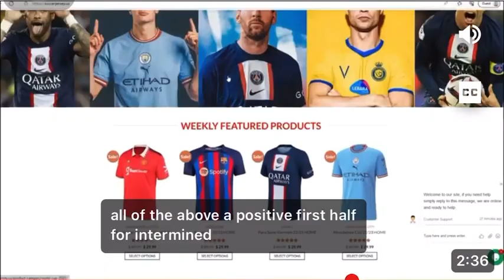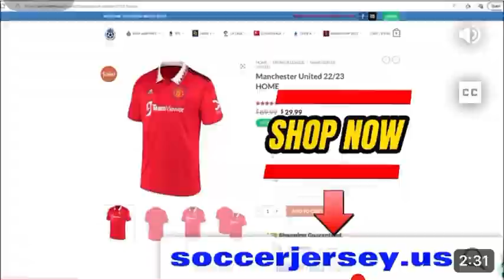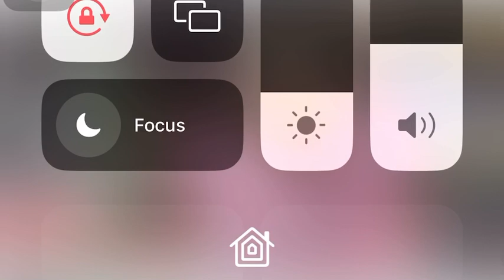# messi messi messi gooolllllll